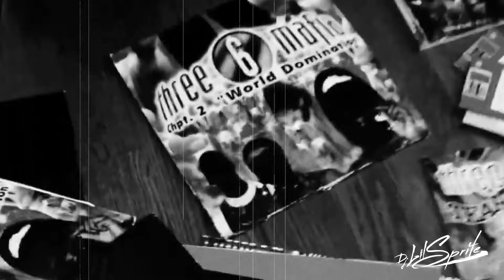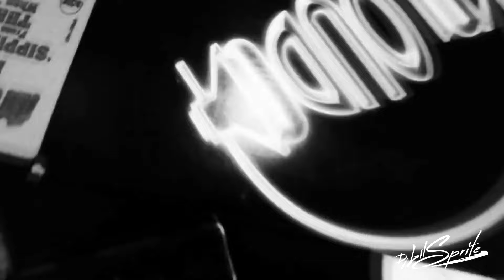$UICIDEBOY$ Ft. Juicy J - "North Memphis" (Music Video)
Produced by Dj Lil Sprite